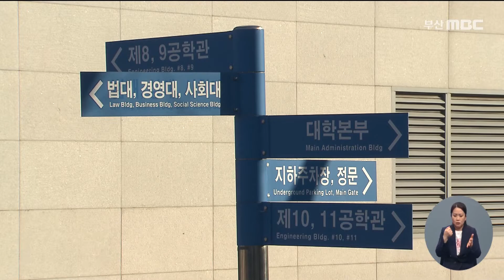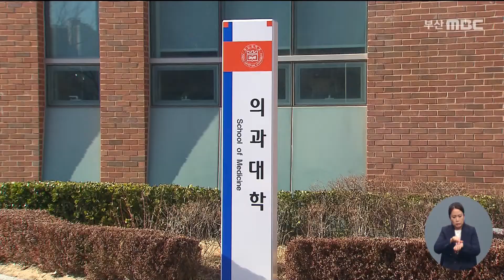부산대, 조국 前 장관 자녀 조사 '하세월' (2021-04-21,수/뉴스데스크/부산MBC)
▶ 교육부가 부산대에 조국 전 장관 딸의 부정입학 의혹을 조사하라고 한지 한 달이 다 됐는데, 최대한 빨리 조사에 착수하겠다고 한 부산대는 지금까지 단 한차례 회의도 열지 않았습니다. 내일 첫 회의를 한다는데 그다지 의지가 있어보이진 않습니다.